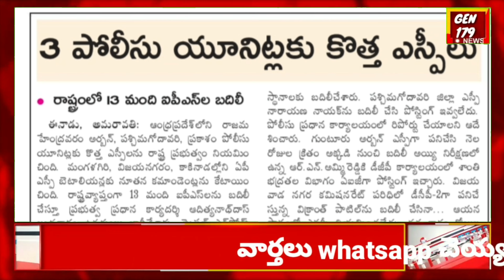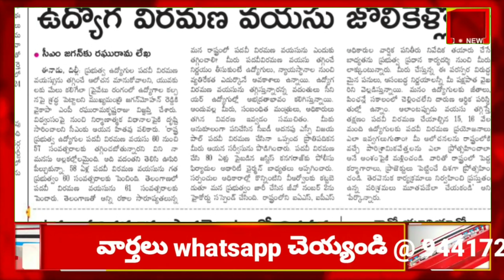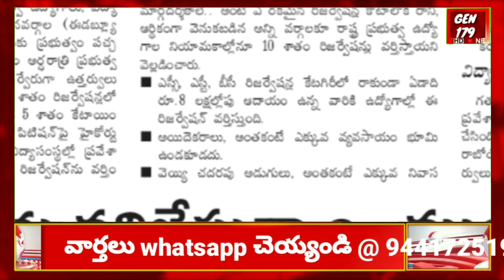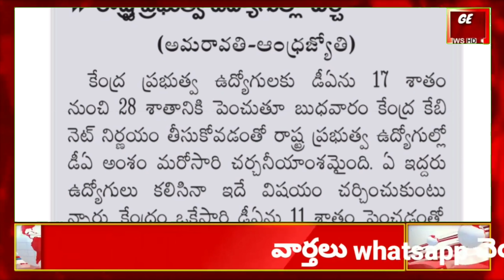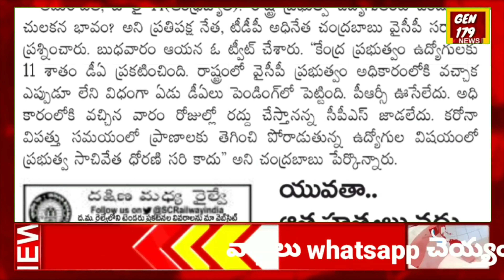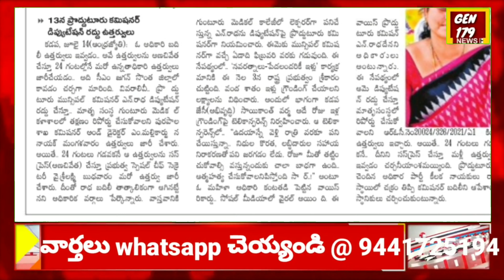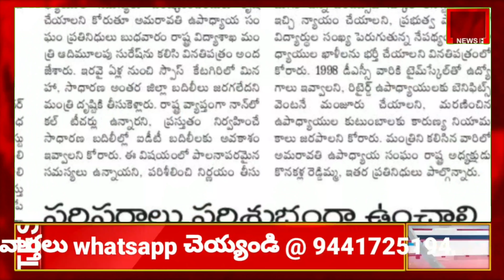AP government employees and pensioners today important news updates from all news papers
Telangana Government Employees and pensioners today important news updates from all news papers